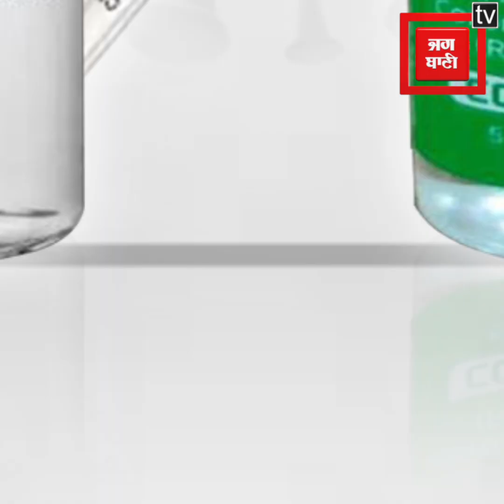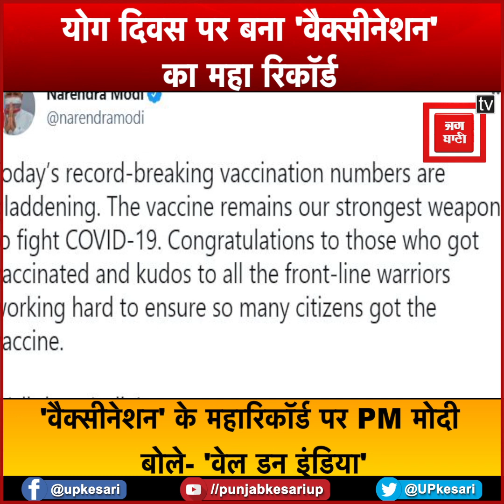'वेल डन इंडिया': योग दिवस पर बना 'वैक्सीनेशन' का महा रिकॉर्ड, 1 दिन में 85 लाख लोगों को लगा टीका